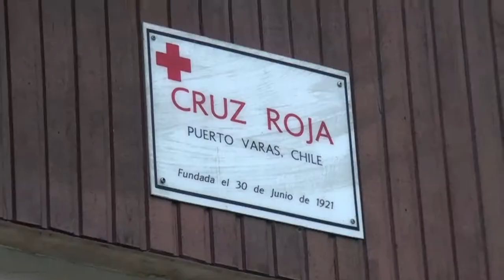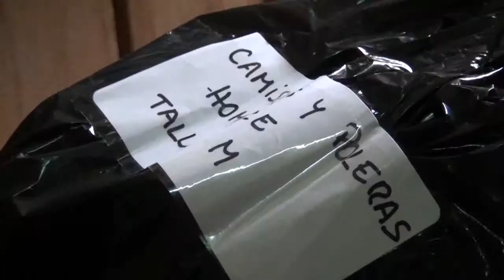ayuda zonas de iquique y vakparaiso